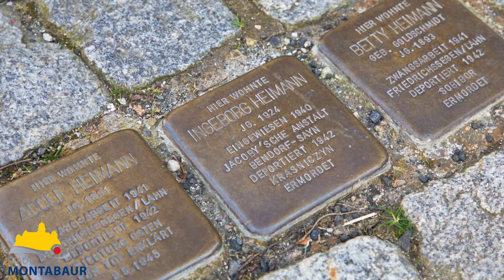Susanne Schneider - Die Judengasse